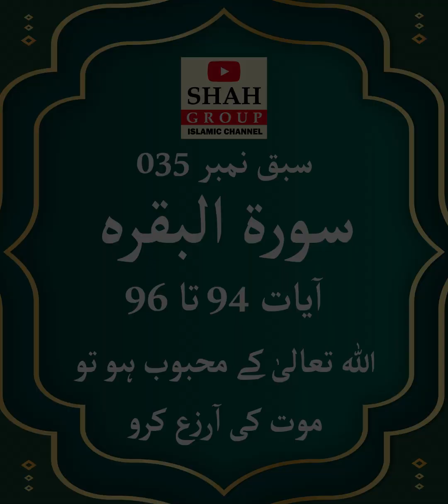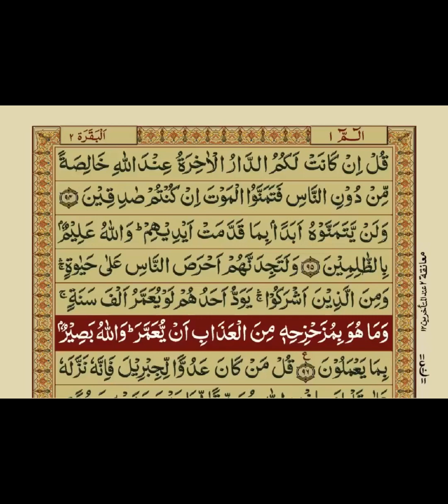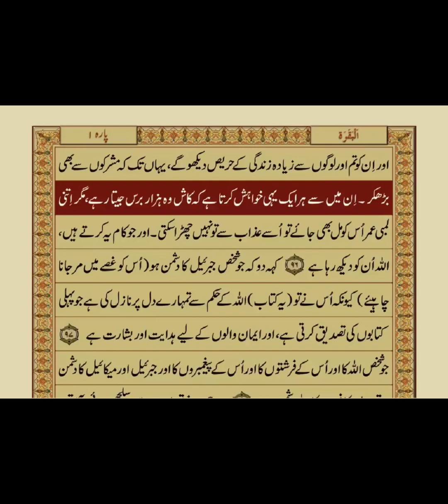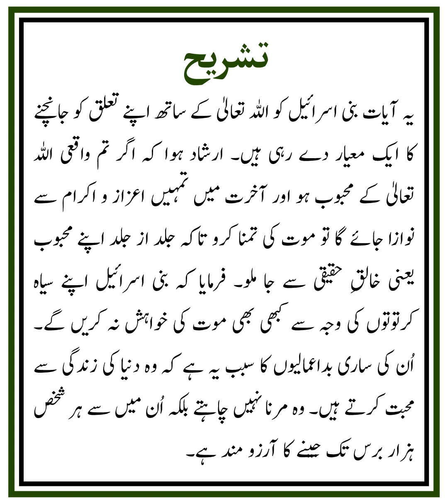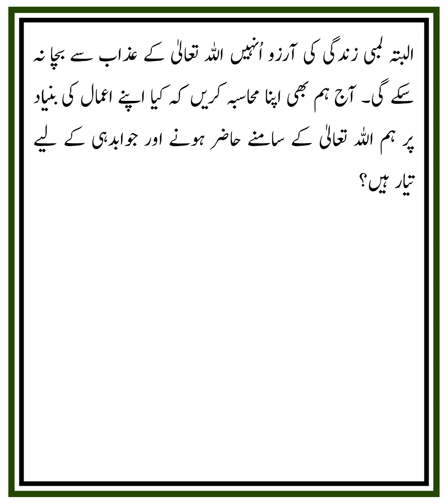QURAN NAZRA - Lecture 035